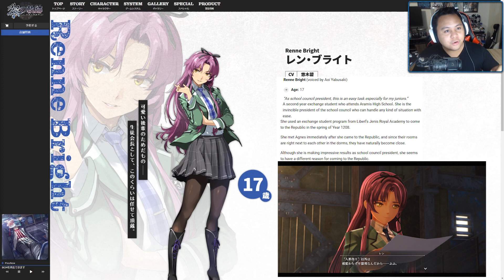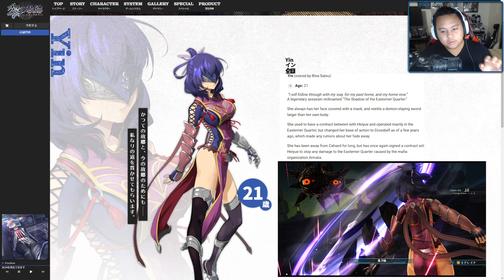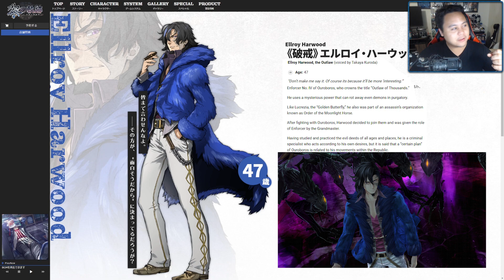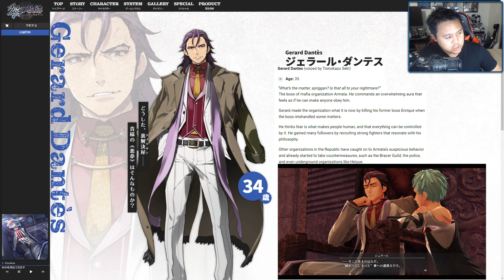Renne, Yin, Ellroy, and Gerard Details! - Trails into Daybreak News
Likely the last batch of characters until release! What do you all think?

I word things a bit strangely a few times, but thats what happens when I decide to record at 1am